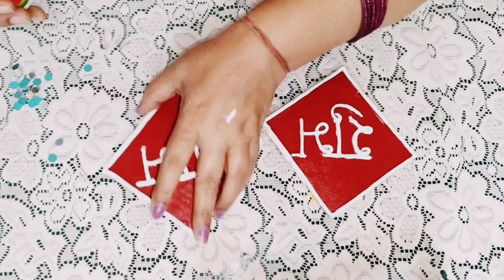Unlock the Secrets of Diwali Wall Hanging Decor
Welcome to our Diwali decoration. In this video, we're about to dive into the world of festive decor, where we'll showcase a plethora of creative ideas to illuminate your home this Diwali. From traditional to contemporary, we've got it all covered. Our step-by-step instructions and expert tips will make your festive preparations a breeze. Whether you're a seasoned decorator or new to Diwali festivities, there's something here for everyone. Let's get decorating and light up the festivities.

check out :- Diwali Rangoli from diya 🪔